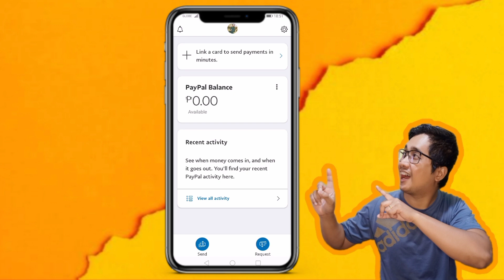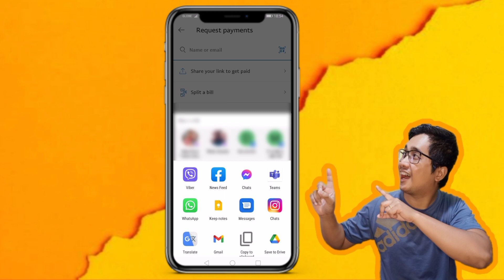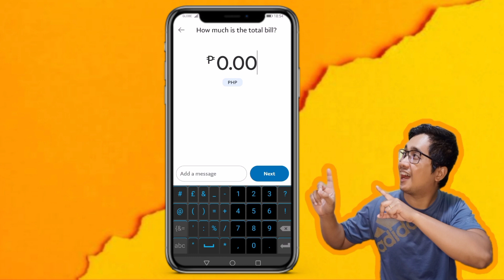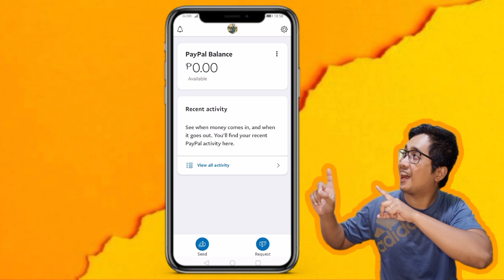How to USE PAYPAL APPLICATION | EASIEST WAY | Step by Step for Beginners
Earn MORE 💲💲💲 Extra Income here:

• • Free P200 (Lazada): use code 0003NO5V

Related:
MoneytechPH
PeraUniversity